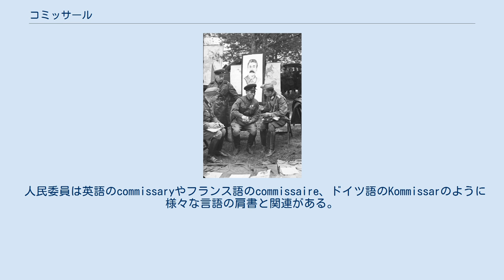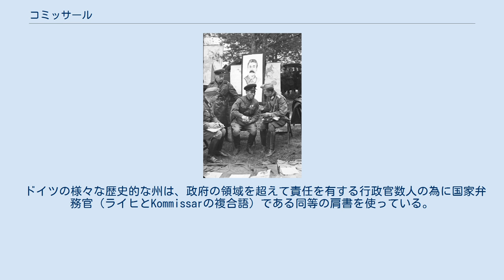コミッサール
コミッサール（ロシア語: Комиссар）は、ロシア語で政治官僚や行政官僚の両方に用いられる語。
この肩書はソビエト連邦やピョートル1世時代からのロシアで用いられている。
 ブレストリトフスクにおける独ソ軍事行進における黒革ジャンパーのロシア人政治将校 コミッサールは地域の行政代表の為にロシア臨時政府（1917年3月から7月まで）時代に用いられたが、コミッサールという用語は、閣僚や軍の政治将校の為にロシア内戦時代に（白軍が反対派に向けて「ボリシェヴィキとコミッサール」という集合的な用語を広範に用いた）多数のチェーカーやボリシェヴィキやソヴィエト政府軍の軍事部門に関係している。
 人民委員は人民委員会議で働く公務員であった。
この肩書は最初（王党派やブルジョアの用語である大臣を嫌がって）ロシア・ソビエト連邦社会主義共和国で用いられ、ロシア内戦で多くのソヴィエトやボリシェヴィキが支配する国で真似された。
 人民委員が率いる政府部門は、人民委員部と呼ばれた。
 人民委員や人民委員部は、ソビエト連邦最高会議の法令により大臣や省に改名した。
 政治将校は部隊の司令官と同等の地位と権威を有する司令部の高級機関であった。
政治将校は共産党による軍の動機付けを支配し改善する為に設立された。
1917年からその前の臨時政府のようにボリシェヴィキは忠誠を怪しむ経験豊かな将校を当てにした。
レフ・トロツキーは問題解決について要約した。
「我々は軍の専門家を得てその左右に政治将校を置くのだ。[...]」政治将校を用いる初期の段階では司令官と政治将校双方でどちらが優先するかという軍事上の秩序は、問題にならなかったかも知れない。
 多くの下級政治将校は、司令官級の将校と同じ軍事教練は決して受けなかった。
コミッサールになるに先立ち該当者は最低3年間は共産党員として登録されなければならず特定の政治機関に参加しなければならずその多くは軍事優先の訓練を決して受けなかった。
 部隊に二人の司令官がいるという1941年に遭遇した問題に続いてコミッサールなどの政治将校は、直接の指揮系統から排除された。
その際政治将校は更に直接的に動機付けや規制を基本とした目的を持つものとされた。
政治将校の分類も、「政治問題担当副長」の形式に変更された。
コミッサール自体の特定の地位は、コミッサールが類似の司令官と軍事評議会を形成する連隊や方面軍でのみ存続した。
 戦時委員と訳すヴォエンコム（ロシア語: военком）は、軍事委員会（軍務に人々を徴兵し軍事動員計画を実行し軍務に関する記録を保持する地域事務所）の代表である。
 1930年代後半まで内務人民委員部のミリツィヤや国内軍には特定の階級がなく、代わりに様々な階級が用いられた。
1935年、ミリツィヤは標準的な階級と地位を併せた特別な階級制度を創設し、ミリツィヤ型の監督官や理事の立場の最高級将校用のコミッサール型階級があったが、階級構成における新たに創設された内務人民委員部国家安全総局でこの制度は広く再利用された。
 1943年からミリツィヤはソ連地上軍に導入された新しい階級制度と記章に移行した。
将官の代わりにたとえ軍で良く使う少将や中将、大将の肩章を用いたとしても最高級将校はミリツィヤ・コミッサール3等、2等、1等を用いた。
このコミッサールの階級は、1975年に類似の将官に置き換えられた。
 GUGBも直ぐに将官のいるコミッサール型の階級に置き換えられたが1945年に軍形式の階級と記章に移行した。
 人民委員は英語のcommissaryやフランス語のcommissaire、ドイツ語のKommissarのように様々な言語の肩書と関連がある。
 commissaryという用語は、供給や装備（そしてコミッサリアート）と共に軍への支給を担当する将校を表すのにイギリスやアメリカ軍で用いられた。
 フランス語の同様の用語は、アンシャン・レジームやフランス革命の軍隊における少佐の階級と同等のものを表している。
このような役職は、士官ではないが、国王と国民議会それぞれの政治的権威に戻ったものである（派遣議員）。
 ドイツの様々な歴史的な州は、政府の領域を超えて責任を有する行政官数人の為に国家弁務官（ライヒとKommissarの複合語）である同等の肩書を使っている。